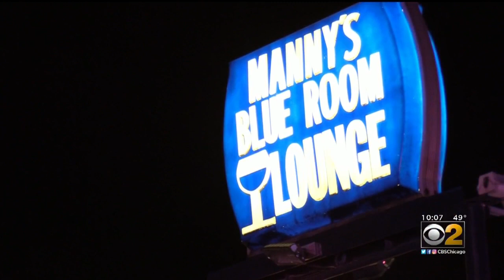Autopsy Of Jemel Roberson, Security Guard Shot By Midlothian Police, Shows He Was Shot In The Back A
Jemel Roberson's autopsy reveals he was shot in the back and side repeatedly. The security guard was shot and killed by a Midlothian police officer in November.